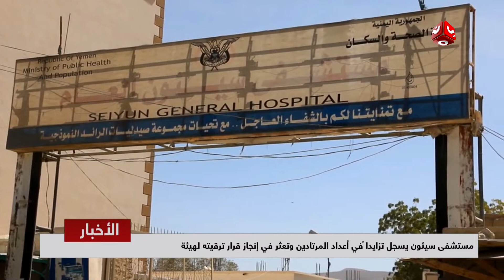مستشفى سيئون يسجل تزايدا في أعداد المرتادين وتعثر في إنجاز قرار ترقيته لهيئة | تقرير عبدالله مؤمن